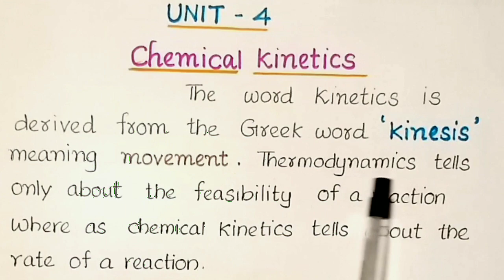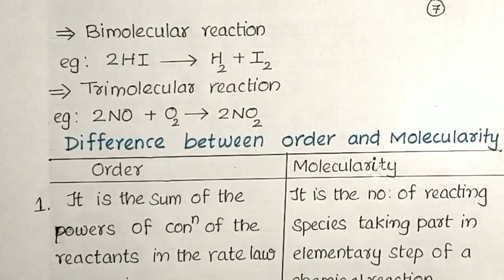CHEMICAL KINETICS | Anija.M.Nair |+2 Chemistry